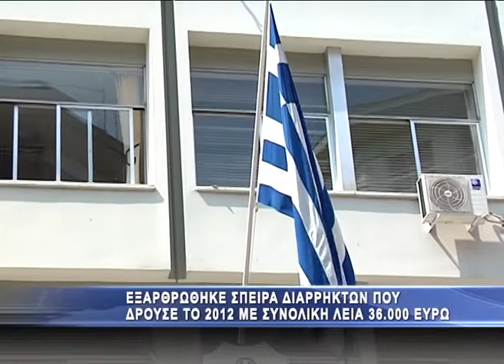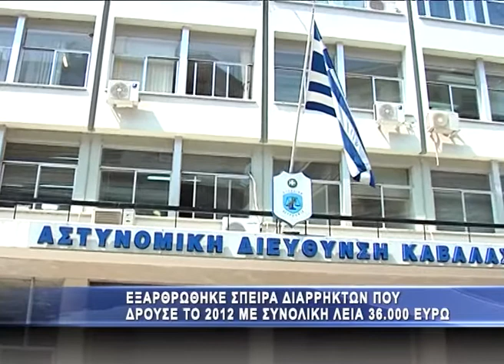Συνελήφθη συμμορία διαρρηκτών στην Καβάλα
Εξιχνιάσθηκαν ύστερα από εμπεριστατωμένη έρευνα της Ομάδας Δημόσιας Ασφάλειας του Τμήματος Ασφάλειας Καβάλας μία ληστεία, δέκα διαρρήξεις σπιτιών και τέσσερις απόπειρες, που διαπράχθηκαν στην πόλη της Καβάλας, κατά το χρονικό διάστημα Μάιος - Νοέμβριος του 2012, από τα μέλη εγκληματικής ομάδας.

Από τις έρευνες των αστυνομικών, ταυτοποιήθηκαν τα στοιχεία επτά (7) μελών της ομάδας, σε βάρος των οποίων σχηματίσθηκε δικογραφία κακουργηματικού χαρακτήρα για τα κατά περίπτωση αδικήματα της σύστασης και συμμετοχής σε εγκληματική ομάδα, της ληστείας και των διακεκριμένων περιπτώσεων κλοπής. Πρόκειται για έξι (6) αλλοδαπούς, υπηκόους Γεωργίας, ηλικίας 21, 27, 27, 35, 37 και 40 ετών και έναν 18χρονο ημεδαπό.

Ειδικότερα, μετά από πολύμηνες και ενδελεχείς έρευνες, κατάλληλη αξιολόγηση και αξιοποίηση στοιχείων, εξακριβώθηκε ότι οι παραπάνω δράστες, κατά το χρονικό διάστημα Μάιος -- Νοέμβριος 2012 τουλάχιστον, είχαν συστήσει εγκληματική ομάδα με σκοπό τη διάπραξη διαρρήξεων.

Συγκεκριμένα προέκυψε ότι κατά το χρονικό διάστημα δράσης τους σαν ομάδα, με διαφορετικές συνθέσεις, χρησιμοποιώντας πάντοτε την ίδια μεθοδολογία και δρώντας πρωινές ώρες,  διέρρηξαν στην πόλη της Καβάλας δέκα (10) οικίες και αποπειράθηκαν να διαρρήξουν άλλες τέσσερις (4). Κατά τη διάπραξη των διαρρήξεων αφαίρεσαν συνολικά:
• Πλήθος χρυσαφικών -- κοσμημάτων
• 7 ηλεκτρονικές συσκευές
• 3 φορητούς υπολογιστές
• 2 εικόνες αγίων
• Το χρηματικό ποσό των 3.840

Προέκυψε επίσης ότι την 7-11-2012 κατά την διάρρηξη οικίας στην Καβάλα, ακινητοποίησαν με τη χρήση βίας την 58χρονη ημεδαπή ιδιοκτήτρια και με απειλές για την σωματική της ακεραιότητα, αφαίρεσαν το χρηματικό ποσό των 100 ευρώ, ένα (1) κινητό τηλέφωνο και διάφορα χρυσαφικά -- κοσμήματα, συνολικής αξίας 3.000 ευρώ.

Η συνολική λεία της ομάδας, από την παραπάνω εγκληματική δράση, ξεπερνά τις  36.000 ευρώ.